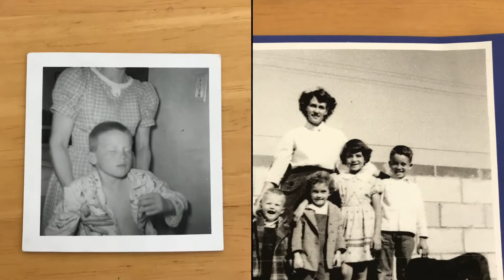Happy 70th Birthday, Dad!